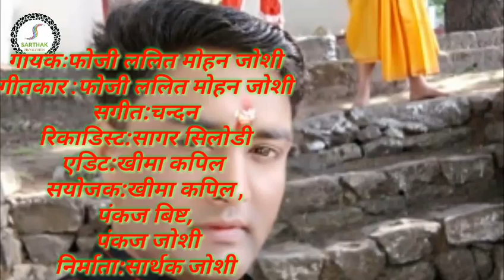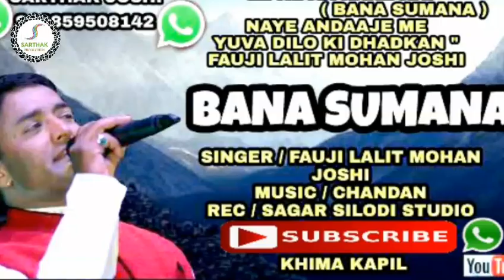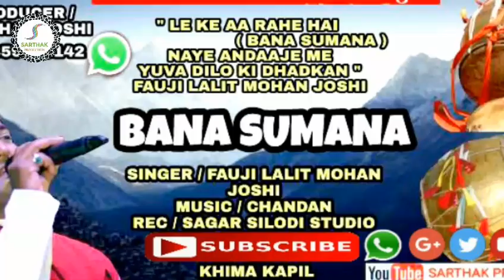||NEW LATEST -KUMAUNI SONG -FOUJI LALIT MOHAN JOSHI 2017 CHODI BIMLA||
||NEW LATEST -KUMAUNI SONG -FOUJI LALIT MOHAN JOSHI  ||cotno 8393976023

SINGER:-FOUJI LALIT MOHAN JOSHI/PANKAJ JOSHI
LYRICS:-FOUJI LALIT MOHAN JOSHI /DEEPAK JOSHI
RRECORDIST:-SAGAR SILODI
PRODUCER:-SARTHAK JOSHI
AUDIO EDIT BY:-PANKAJ BISHT
SAYOGI:-PANKAJ BISHT/PANKAJ JOSHI
SPECIAL LANGUAGE:-UATTRAKNDI KUMAUNI

गायक :फौजी ललित मोहन जोशी पंकज जोशी
गीतकार: फौजी ललित मोहन जोशी दीपक जोशी
संगीत-चंदन
रिकाडिस्ट -सागर सिलोडी
निर्माता- सार्थक जोशी